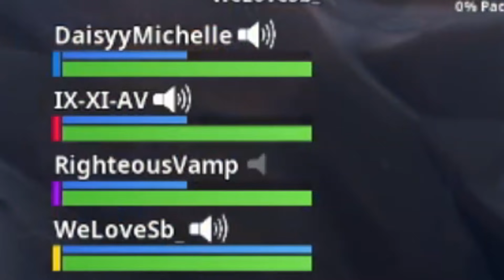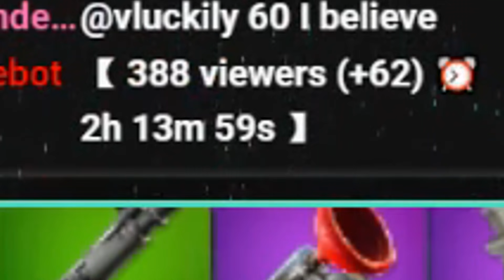I Joined This Lobby & They Were Talking About A Girl....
Yay you can now support your favorite content creator. If you want to support me remember to use "Daisyymichelle" whee buying or using vbucks!!!

Make sure to turn my post notifications so you never miss an upload!

Checkout the products I use to make videos: